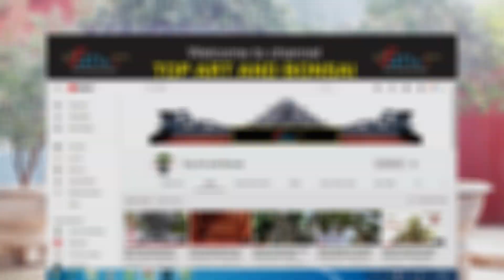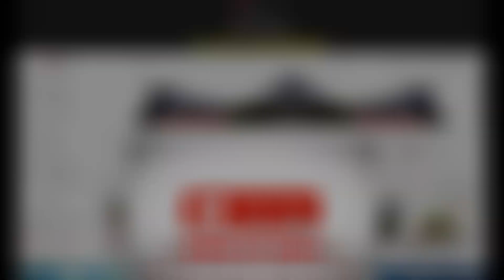Part 6| Dân Chơi Cây Cảnh Không Xem Glip và Đến Giao Lưu Vườn Bonsai này Một Lần thì Thật Đáng Tiếc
👉 Làm thơ, khắc thơ thư pháp vào đá cho cây cảnh.
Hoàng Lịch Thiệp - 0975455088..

👉 Cảm ơn Quý vị đã xem kênh TỔ NGHỀ ĐẮP RỒNG